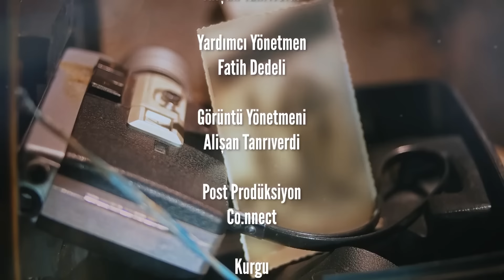ÖZNUR GÖÇER ''BEN BAĞIRIP İTİRAZ ETTİKÇE, BENİ SERUM TAKIP UYUTTULAR!''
Gör Beni serisinin bu haftaki bölümünde Öznur Göçer’i konuk ediyoruz. 30 Kasım günü Somali Cumhurbaşkanı’nın oğlunun motokurye Yunus Emre Göçer’e çarpıp ölümüne neden olduğu kaza hakkında konuşan Göçer, sürece ve işleyişe sitem etti. Polislerin sistemden kendi telefon numarasına bile ulaşamadıklarını ve kazayı arkadaşlarının haber verdiğini söyleyen Göçer, eşini her ziyarete geldiğinde ona iğne vurmaya ve uyutmaya çalıştıklarını ifade etti.